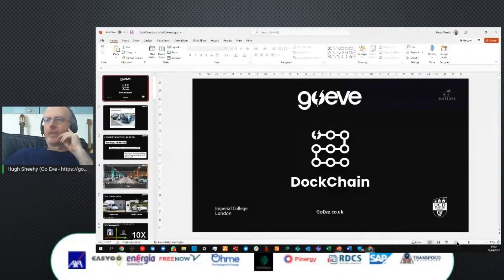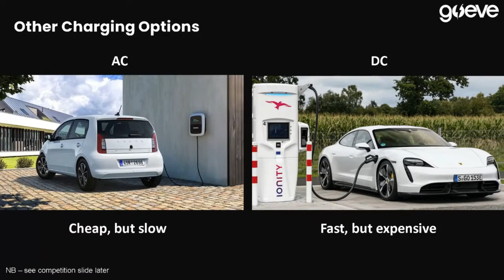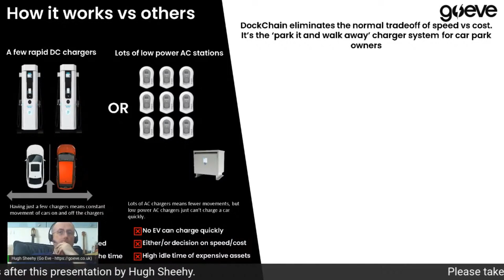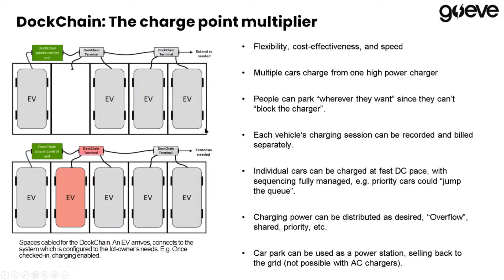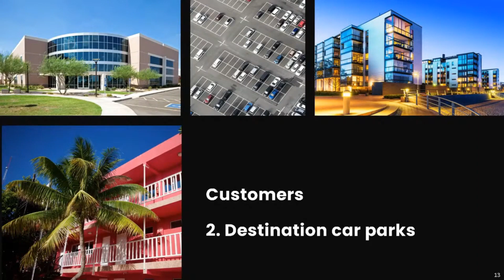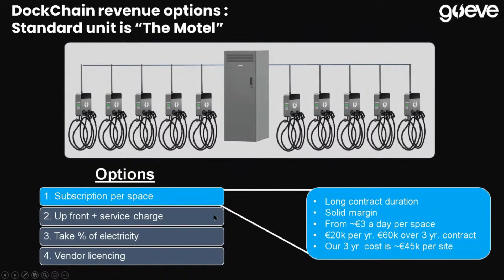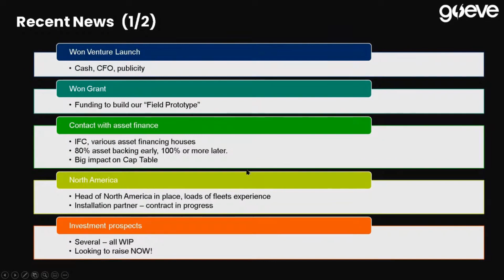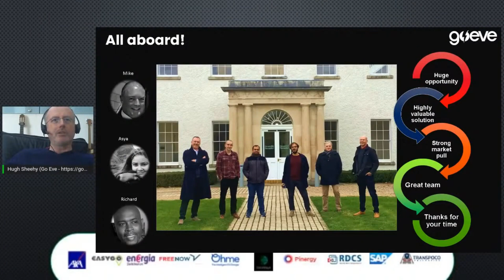Go EVE, a presentation by Hugh Sheehy, Co-Founder & CEO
Imagine a world where you don’t have to think about which parking space has charging. ​Because they all do. That's DockChain.

DockChain is a 'chargepoint multiplier', which allows multiple parking spaces to be ‘electrified’ from one base power source with a daisy chain of inexpensive and simple charging points. The technology can significantly reduce the cost involved with charging large numbers of EVs. It also removes the operational inconvenience of moving vehicles around chargers, or where rapid vehicle turnaround is required.

In addition, DockChain makes rapid DC charging possible for all parking spaces at little more than the cost of slow AC charging infrastructure today.

Subscription is free, and a great way to keep up with our videos and show your support for the IEVOA and our mission to tell you everything you need to know about electric vehicles in Ireland and beyond.